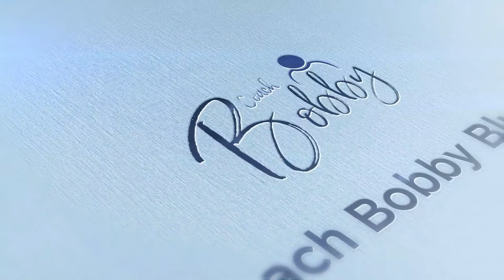The Road Less Traveled: RIP John Thompson Jr.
Ultimate Muscle Confusion (UMC) is a revolutionary fitness system created by Coach Bobby Bluford. UMC uses a variety of exercise in a non-stop quick transition format to maximize both resistance and cardiovascular training. The system addresses the major barriers that prevent people from being consistent with their fitness programs: